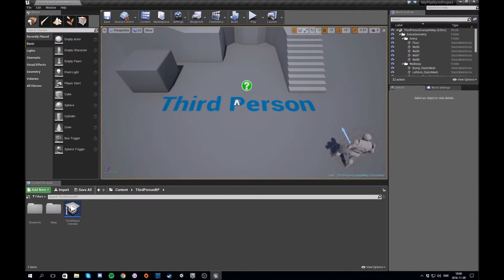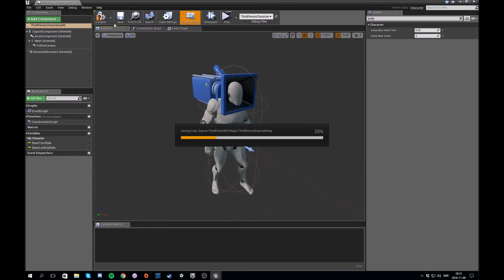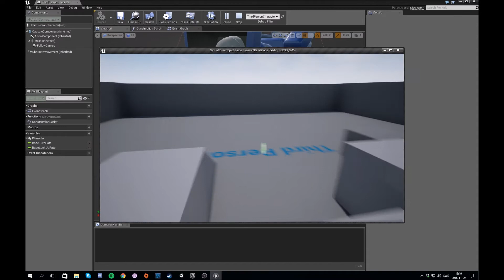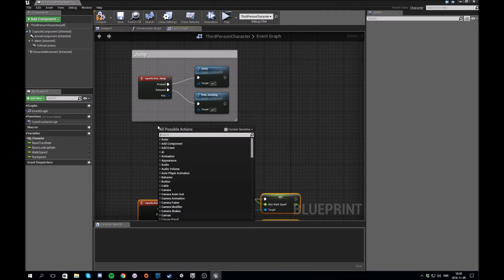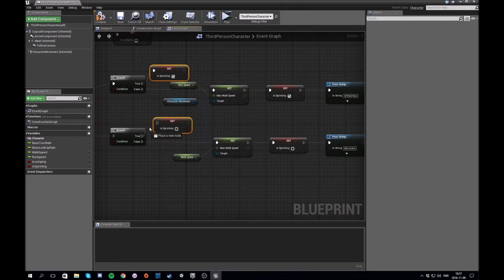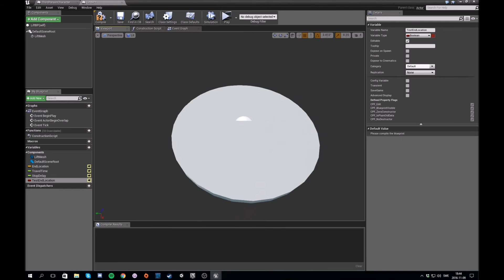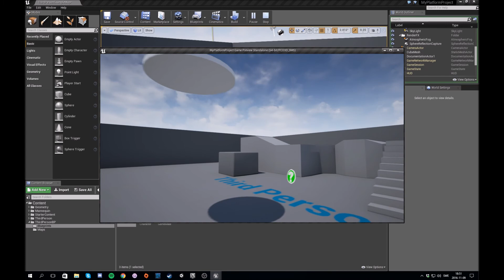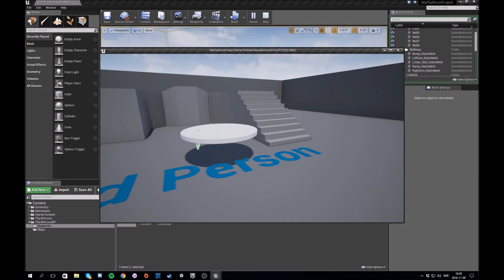First Person Platformer Tutorial 1 - Character Controls and Moving Platforms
Tutorial för Digitalt Skapande 2.
Här lär vi ut hur man lägger till nya kontroller till en karaktär, hur man får den att kunna dubbelhoppa och sprinta, samt skapar en plattform som kan röra sig från punkt A till punkt B.